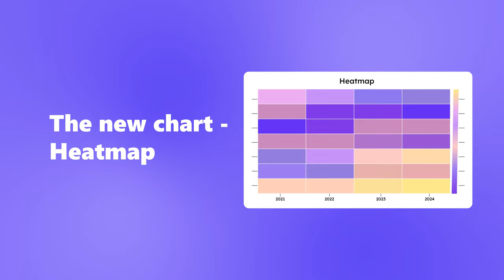Version 2024.3 of Stimulsoft Reports, Dashboards, and PDF Forms has been released!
We are delighted to announce the launch of a new version of Stimulsoft software designed for handling reports, dashboards, and PDF forms in web or standalone applications. In release 2024.3, we have added the ability to build and export reports on the server side in Python applications, as well as the ability to define export settings. We have expanded the list of supported formats for converting reports in JS, PHP, and Python components, introduced a new type of chart in reports and dashboards, and much more.